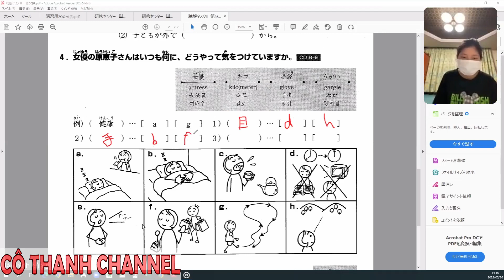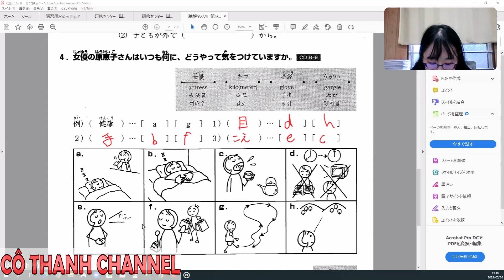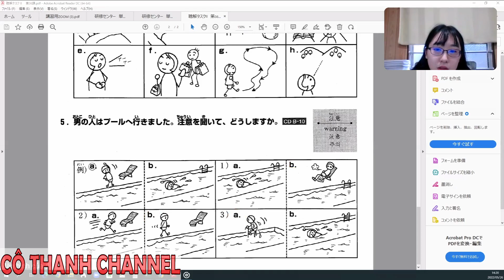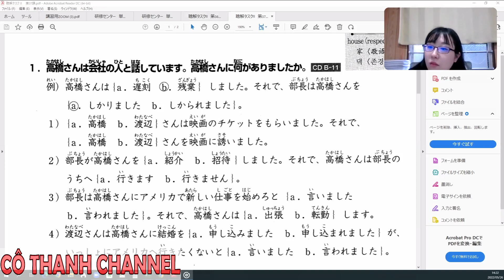[ THANH CÔ GIÁO ] Điều quan trọng nhất khi có thể play một game của nhật là gì ai biết